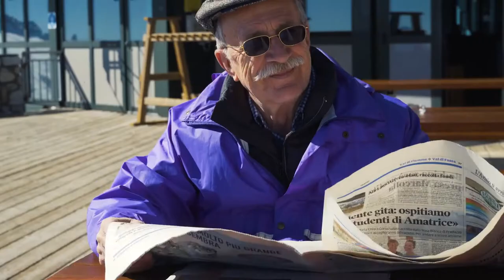इस बुरी दुनियाँ को कैसे अच्छा बनाएं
संत कबीर दास द्वारा अमूलय ज्ञान

जानने के लिए इस वीडियो को पूरा देखें |